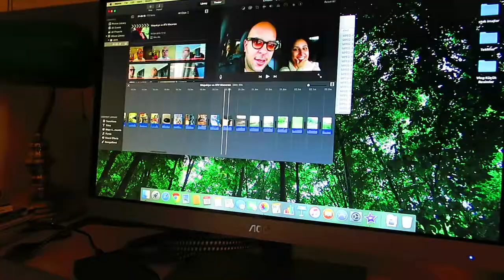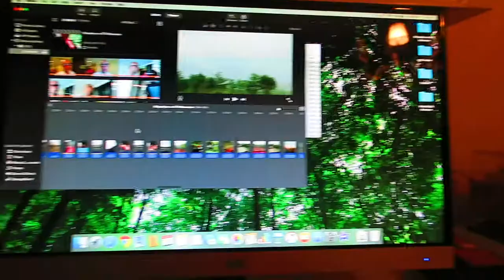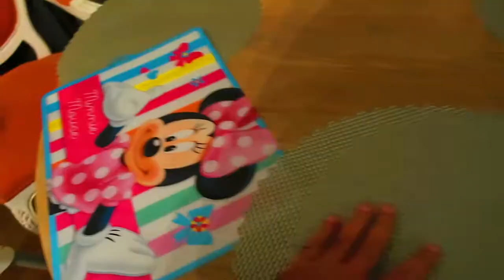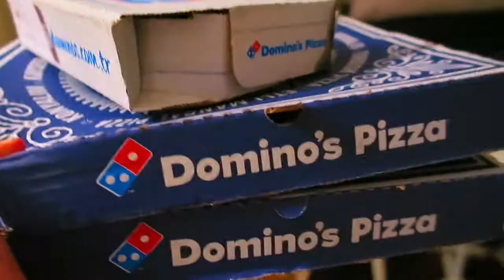Asosyal Cuma | SCOsays'in Günlük Vlogları - Gün 47 -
47inci GÜN // 16 Ekim 2015

Video'da adı geçenler:

Deniz Gözler Özenç

Nilüfer & Serdar Gözler

Roza

ve Leyla